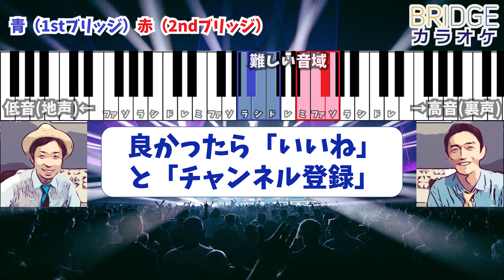【カラオケ】「紅蓮華／LiSA」ミックスボイスで歌うための全く新しいシステム搭載！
楽曲「紅蓮華／LiSA」のカラオケ（原キー）動画です！
ミックスボイスで歌うためのBRIDGE独自のシステムを搭載しています！
カラオケ練習に是非ご活用下さい！

▼この動画の利用規約▼

動画の全部または一部の転載投稿はご遠慮下さい。
「歌ってみた動画」等ご自身で制作された映像やライブ配信での利用は可能です。
※アップされた動画の説明欄に引用元の動画URLの記載を頂けると嬉しいです！

▼本家▼

コメントはふたりの気分で気ままに返信しています♪コメントまじで嬉しいです^_^ 全部楽しく読んでます！

★BRIDGE(ブリッジ)メンバー紹介★

小久保よしあき
通称：はるさん (※春の左利き)
ボイストレーナー／ボーカルトレーナー
米国Vocology in Practice(ViP)公認インストラクター

川野淳
通称：じゅんさん
米国Singing Success(SS)公認インストラクター

▼リンク▼